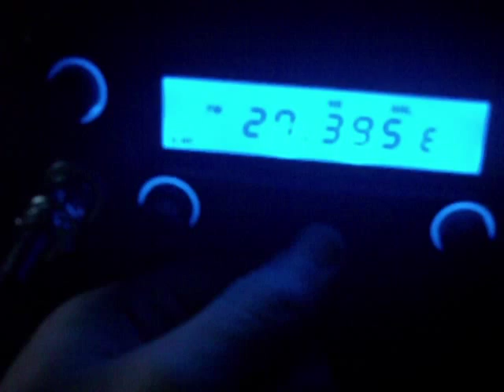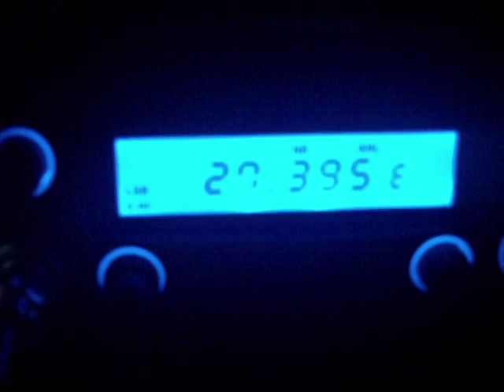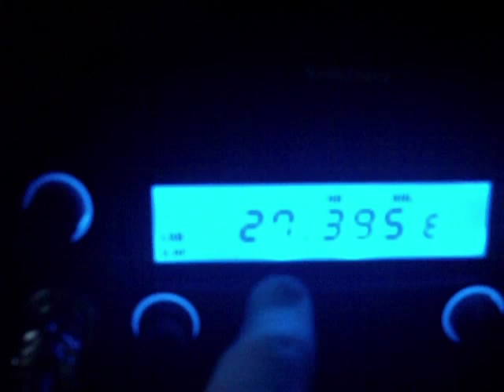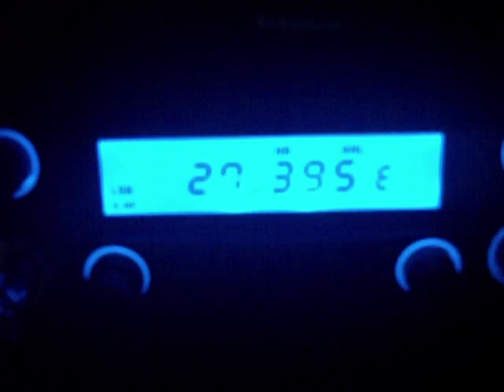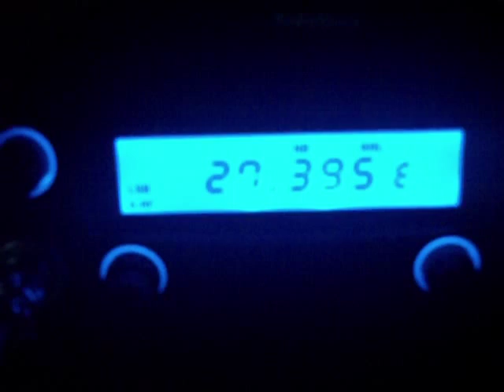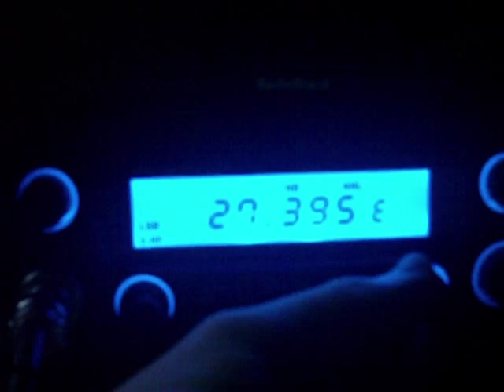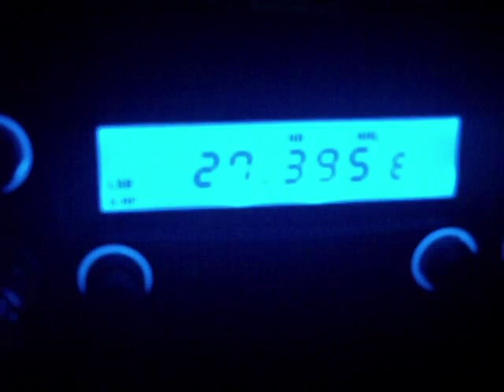Strange Beeping on CB Band 11 Meters 27MHz Band - 27.395 MHz CB Radio Channel 39 “Roger Beep” Sounds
After music, sound effects and general wall to wall QRM, fortymobile (2CT4040) disappeared, some other strange jamming came over, then this beeping emerged.  Could hear it in all modes (AM, FM, USB and LSB).  Sounds like a wide-ish banded AM signal.  Channel marker, somebody jamming, a practical joke, who knows?

27.395MHz CB radio channel 39 frequency 27395

SSB CB radio channels frequencies bands chart 6 band 8 band Band A Band B Band C Band D Magnum CB radio 10 meter radio 30.105 MHz 25.615mhz 26.060 MHz 26.065 MHz 240-channel 80 channel CB radio 24.265 MHz 26.515 MHz 26.510 MHz Beacon 36.6 MHz YSD CYSD 40.670 MHz 40.69 MHz POCSAG 27.385 MHz LSB 27.555 MHz USB 27,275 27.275 MHz CB Channel 29 FM CB radio channels 27.125 MHz 27.120 MHz 27.245 MHz ROS PSK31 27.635 MHz truckers using export radios